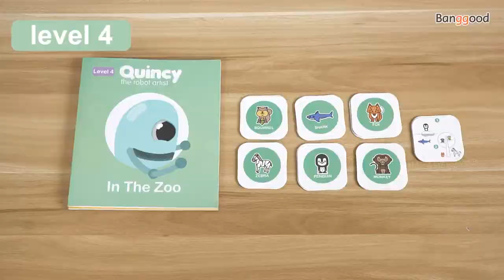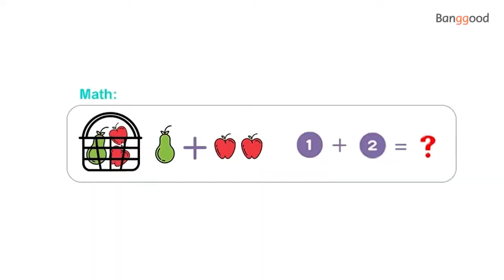Intelligent Automatic Robot for Kids [Art Robot] BANGGOOD TECH-BANGGOOD REVIEW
Intelligent Automatic Robot for Kids [BANGGOOD TECH-BANGGOOD REVIEW]
A great robot ideal for the youngest members of the family! This robot will help kids be more interested in art and technology simultaneously! Imagine tech and art in a strong alliance.
Detailed description:
★ Brand: Quincy
★ Name: Painting Robot
★ Size: 153*105mm
★ Power: 5V2A
★ Working Time: 5.5 Hours
★ Battery: 2600mAh
★ Category: Puzzle
★ Material: ABS Environmental Protection Plastic

✔ Drawing Robot

Banggood Tech-Banggood Review